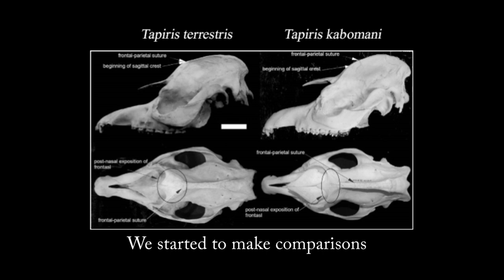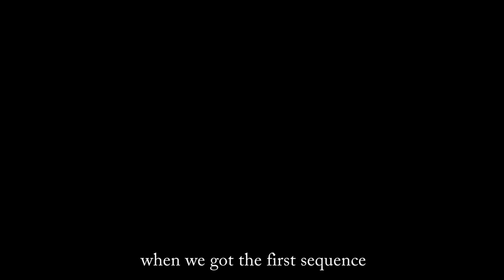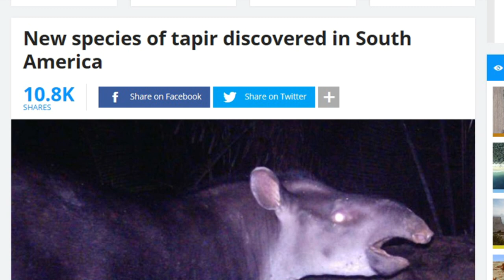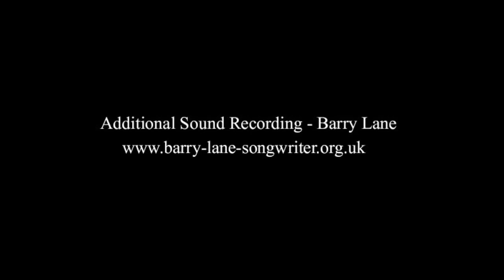Kabomani Tapir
Kabomani Tapir: the little dark tapir discovered by scientists in 2013.